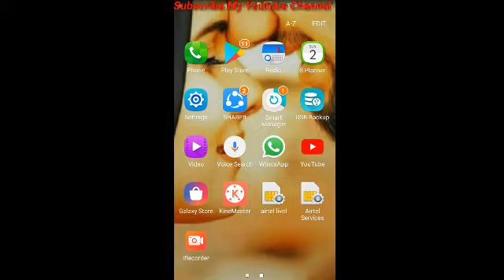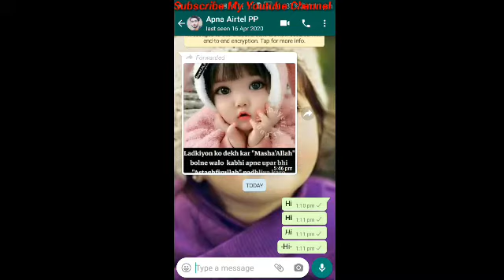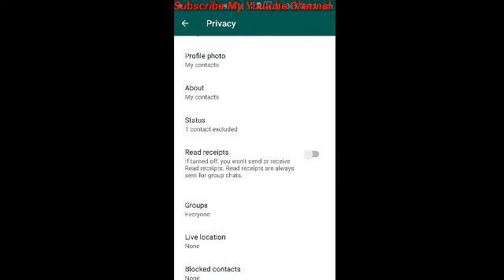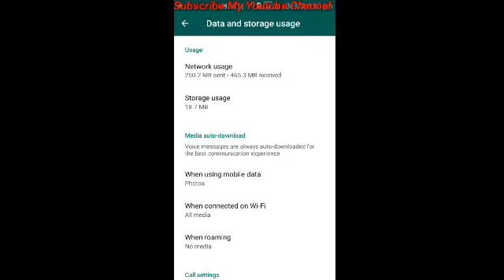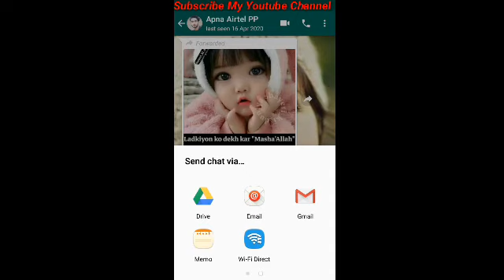Top Whatsup Tricks and Hacks |Tech with kully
Ho guys in this i explained about some whatsup tricks and tips.